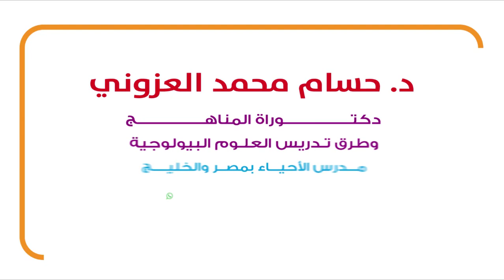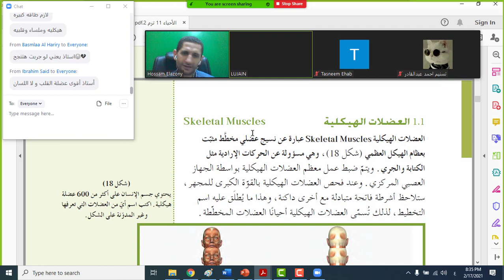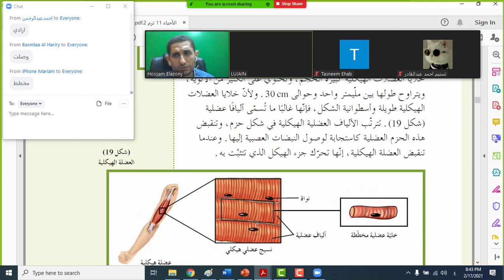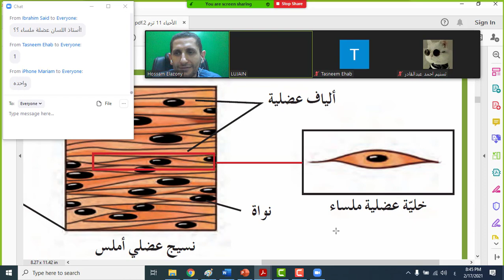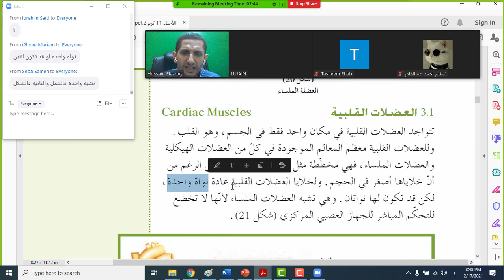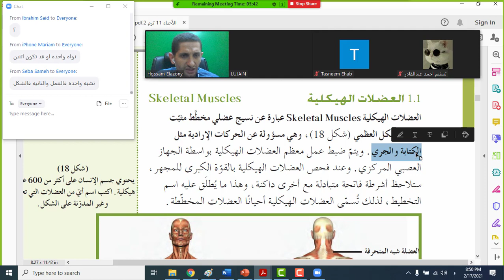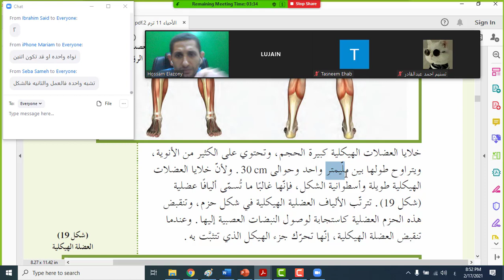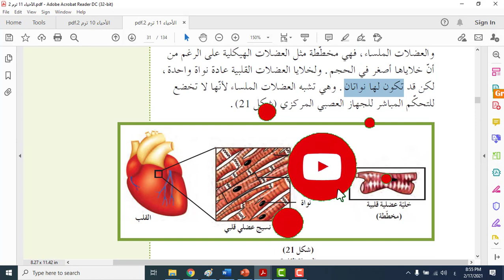الجهاز العضلى - العضلات الهيكلية - العضلات القلبية- العضلات الملساء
فيديوهات اضافية مرتبطة بالعضلات والحركة فى الانسان
العضلات الهيكلية
العضلات القلبية
العضلات الملساء
العضلات المخططة
العضلات المغزلية